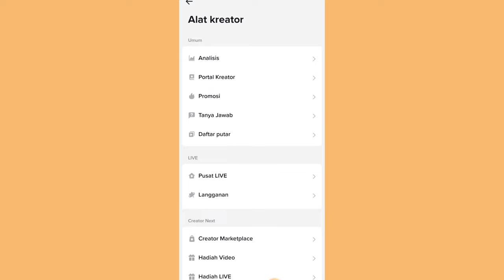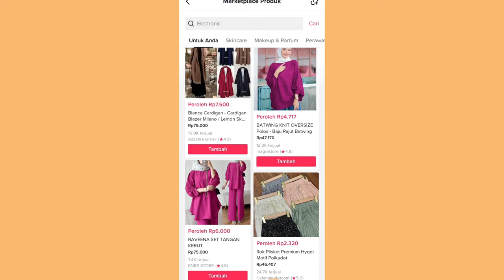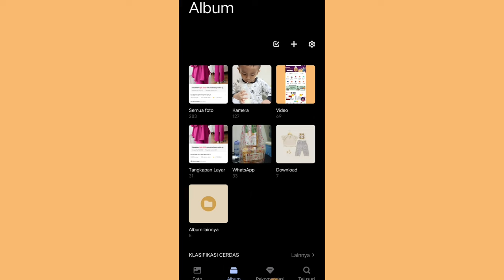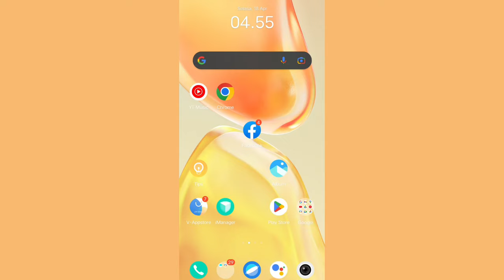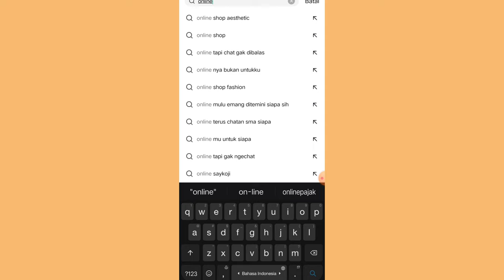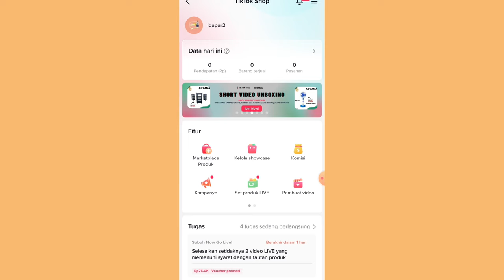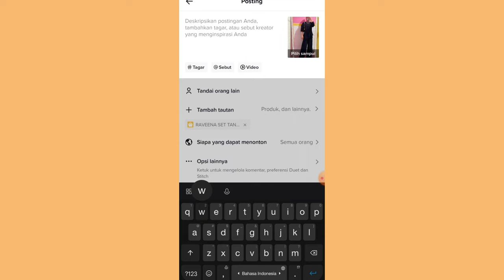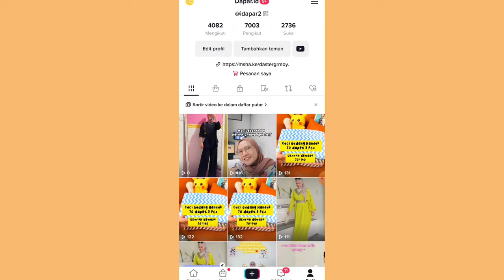PROMOSI KERANJANG KUNING TIKTOK LAGI ✅ NAIKIN KOMISI TIKTOK AFFILIATE YUKKK!!